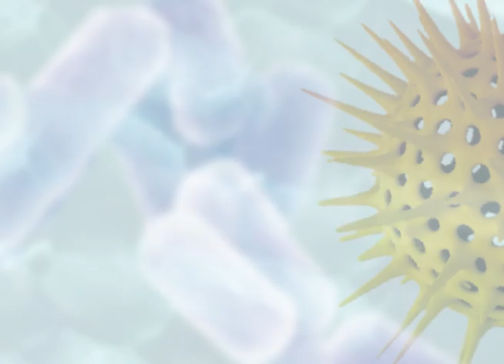3 Congreso Colombiano de Microbiología (Universidad de Antioquia)